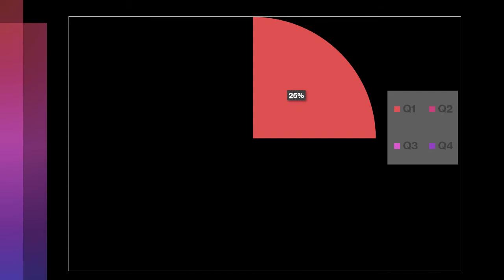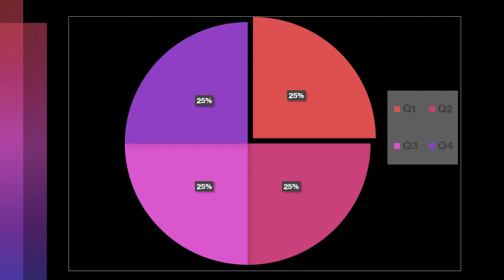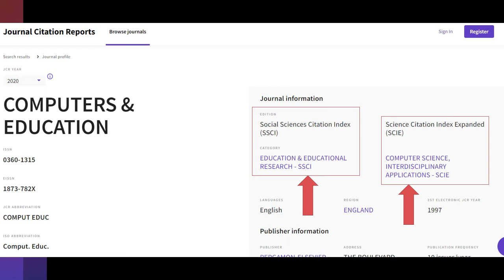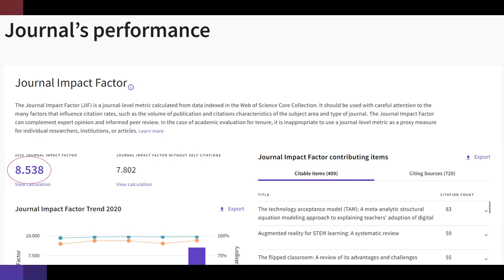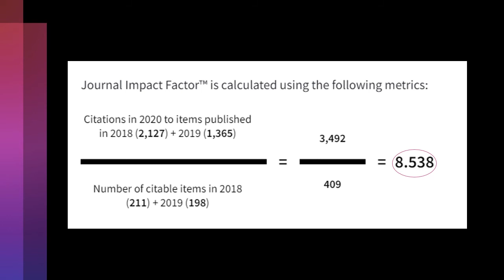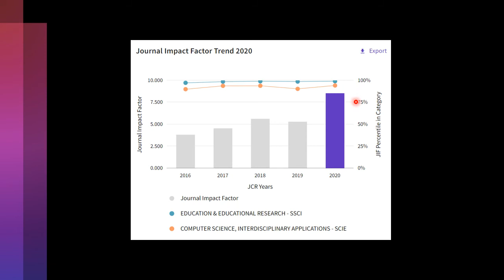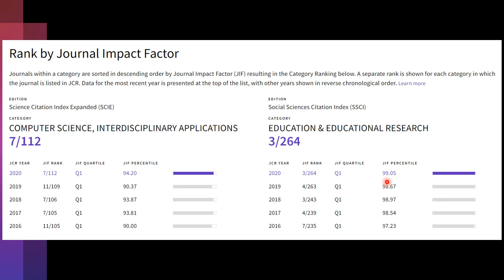Cuartiles en JCR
Para entender cómo se organizan las revistas en el Journal Citation Reports del Web of Science, por factor de impacto (JIF) y quartiles.